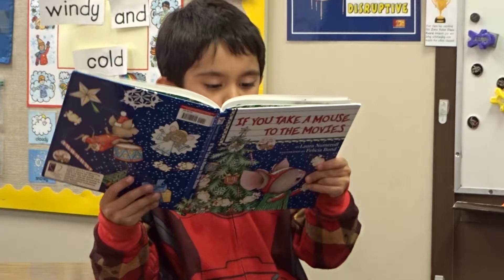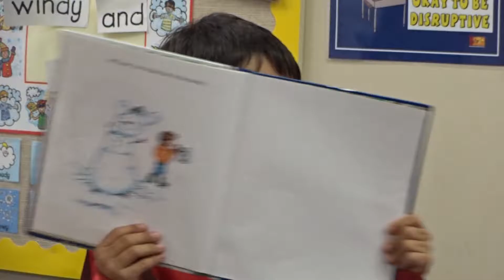Sebastian Reading in School 2015